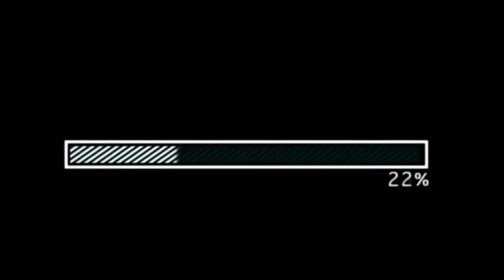DAMIAN4K - CHCEMY ŻYĆ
Title: CHCEMY ŻYĆ
Artist: DAMIAN4K
Text: DAMIAN4K
Producer: Hillz
Mix/mastering: DAMIAN4K
Gfx: DAMIAN4K
Video & edit: DAMIAN4K